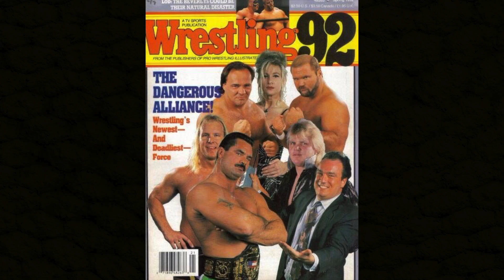Evolution Part 2